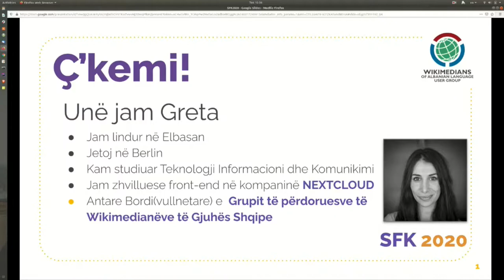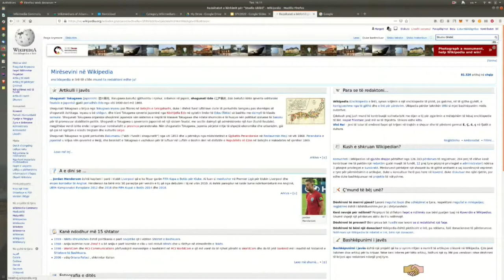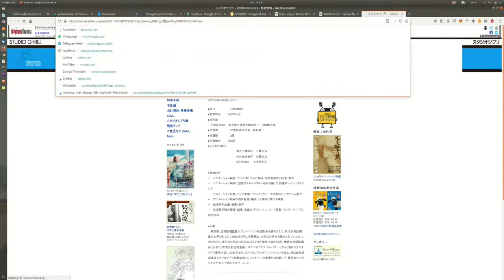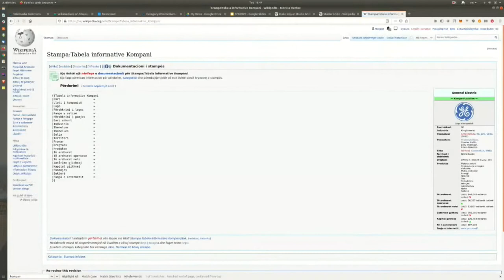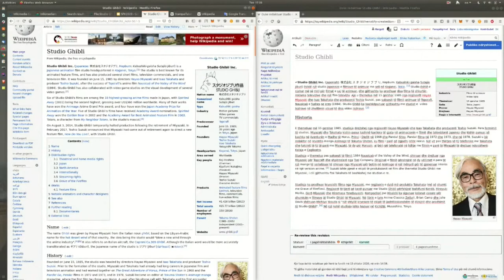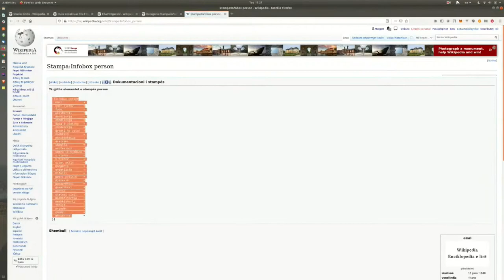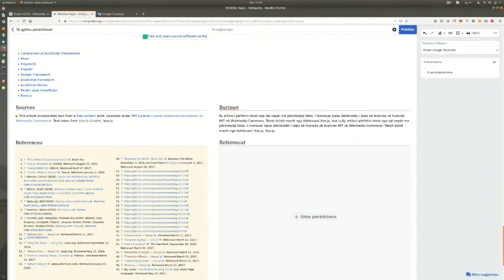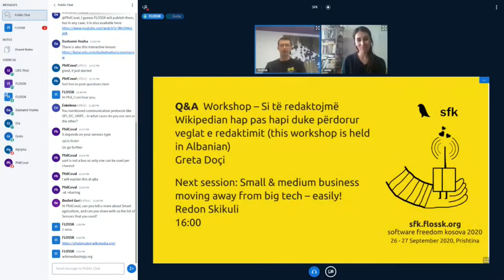Si të redaktojmë Wikipedian hap pas hapi duke përdorur veglat e redaktimit - Greta Doci [Workshop]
Greta Doci [Workshop] -
Si të redaktojmë Wikipedian hap pas hapi duke përdorur veglat e redaktimit.